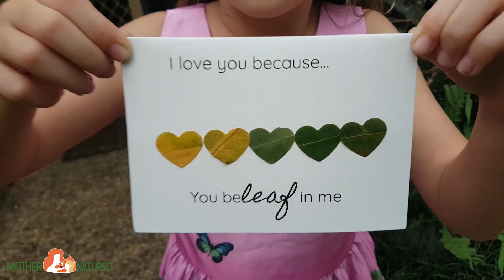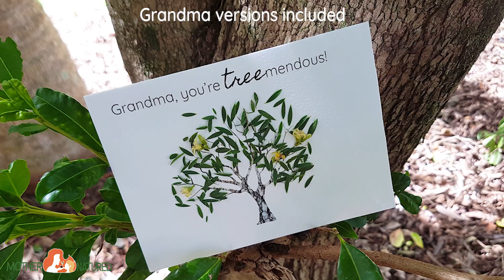Printable MOTHER'S DAY NATURE CARDS that Kids Can Make Themselves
You kids will love finishing off these Nature-themed Mother's Day Cards. Simple to prepare and easy to make, they're perfect for educators and parents!

Heart punch

THE NATURE PLAY CLUB (sign up to the newsletter)

Yours in nature,

~ Penny xx

Penny x